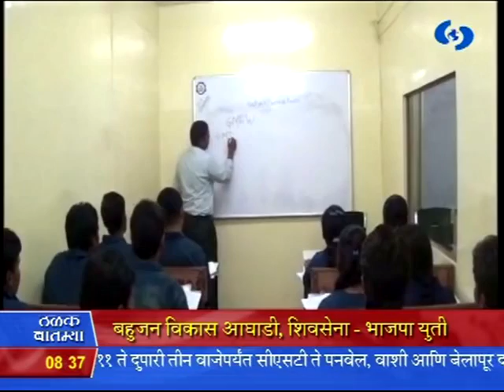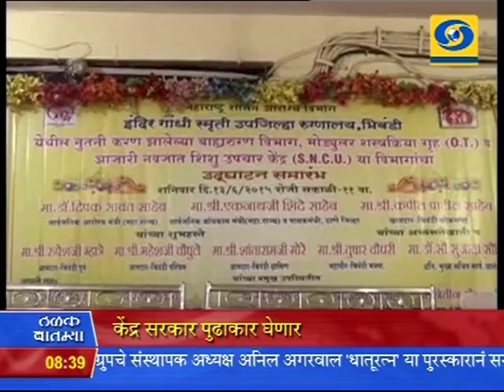8:30 am News 14/06/2015 _ सकाळी साडेआठच्या बातम्या १४/०६/२०१५